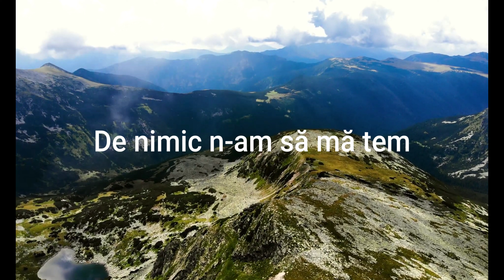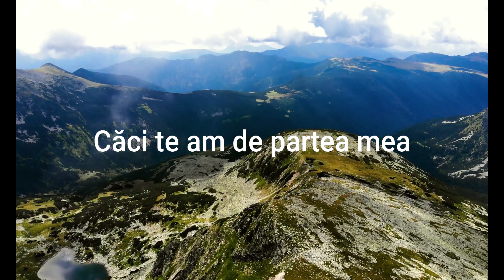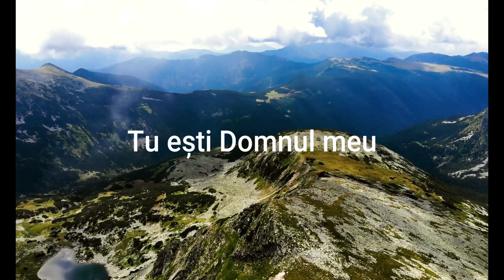Instrumental 🎶(negativ, orchestrație) la cântarea grupului Paradis - „Domnul meu” 🎸🎹🎷🎺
Instrumental, negativ, orchestrație 🎶🎹🎸🪗, la cântarea „Domnul meu” aparținând grupului de muzică creștină „Paradis”. Versuri editate în stil karaoke. Cântarea cu voce aici La Tine Doamne vin, când greul mă apasă
                                                                                             La Tine Doamne vin, când puterile mă lasă.
                                                                                            Căci nimeni-n-această lume, nu mă poate ajuta
                                                                                            Am nevoie de mâna Ta.
Te rog să-mi dai putere, să rămân pe calea Ta
Să strălucesc în noapte, Isuse ca și o stea
Să iubesc ca niciodată, împlinind Cuvântul Tău
O, Doamne, Dumnezeu!

        Tu ești Domnul meu, ești Acel în care mă-ncred,
        De nimic n-am să mă tem, căci Tu ești Domnul meu
        Tu ești Stânca mea, și Adăpostul meu, în vreme de necaz.

Vreau să rămân statornic, pe Calea către Cer
Chiar și-atunci când valul mării, lovește-n barca mea mereu.
Când furtuna și vreme grea, amenință viața mea,
Lângă Tine Isuse voi sta.
                         Nu sunt singur niciodată, ești lângă mine Domnul meu
                         Prin orice încercari aș trece, mă ocrotești cu Brațul tău
                         Sufletul e plin de pace căci te am de partea mea